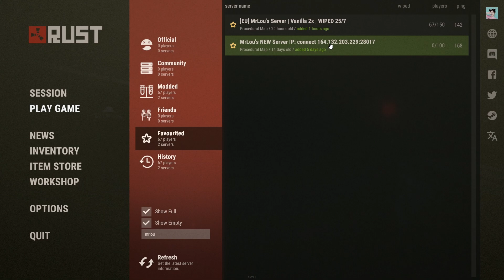RAIDING the RICHEST SNOW BASE gave JACKPOT SULFUR PROFIT! - Rust Gameplay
Today's Rust Gameplay video starts off with us noticing that the Rust Cargo Ship was out and not looted, so we decided to go as we needed HQM for our base upkeep. After that Zak went off for the night me, (MrLou) and Berch went scouting for a base to raid, as we went farming in the snow earlier in the wipe and found a deranged amount of sulfur, we had a great idea to look for a snow base. Luckily we did, as the base we raided was loaded with sulfur and weapons, this one a jackpot sulfur base and one of the best raids we have done this wipe! - Enjoyed the video? Hit "LIKE" - Thank you!

►MrLou's Rust Server: Come Join MrLou's Vanilla 2x Server! (WIPED THURSDAY) 4pm BST - Paste this in the F1 console on Rust: connect 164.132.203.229:28017 Or search MRLOU under the Modded section!

The equipment I use:
▶Amazon Store